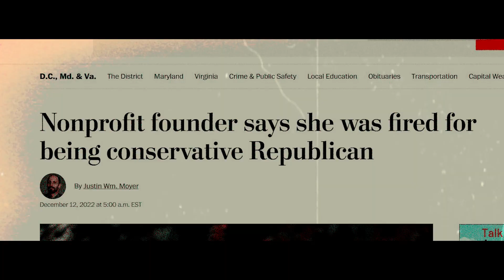The New American Dream